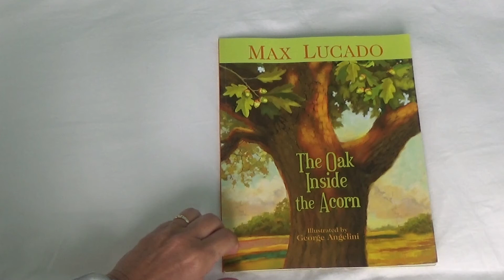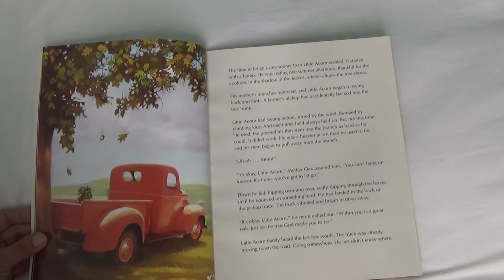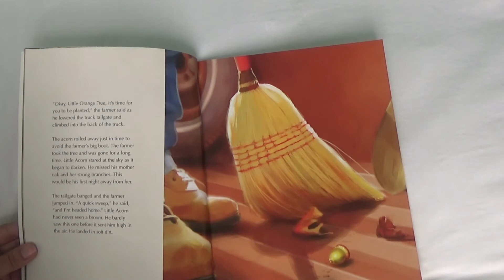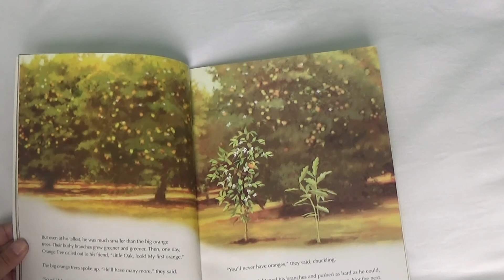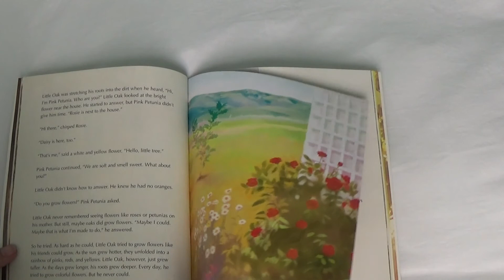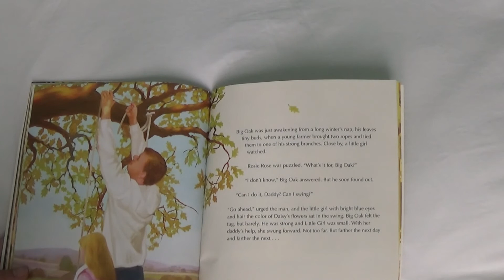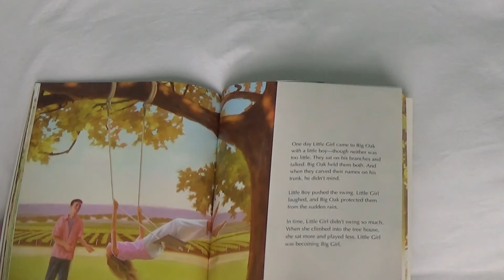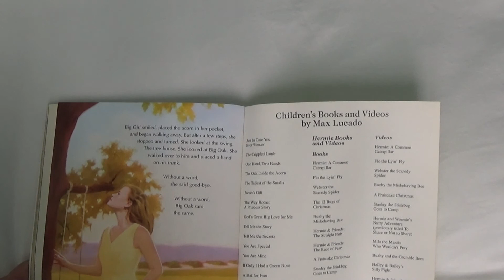WBC Kids' Zone - The Oak Inside the Acorn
A Max Lucado story shared by Irene. The Little Acorn has a Great Oak inside him. How does he become the Great Oak God meant him to be? Listen to his adventures.